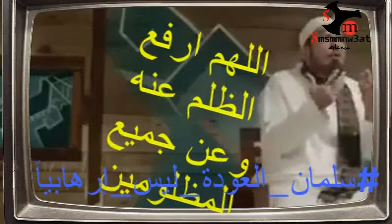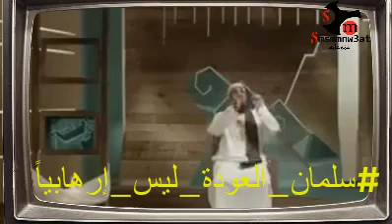سلمان العودة ليس إرهابياً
هل يجوز للإنسان أن يقف في صف الظالم لو كان مجبرا على ذلك؟
د. سلمان بن فهد العودة
ألا أيها المطالبون بإعدامه .. أطلت عليكم غمة لا تفرج!
نستودعك الشيخ سلمان العودة وكل مظلوم في سجون الطغاة ..
اللهم ارفع الظلم عنه، وعن جميع المظلومين